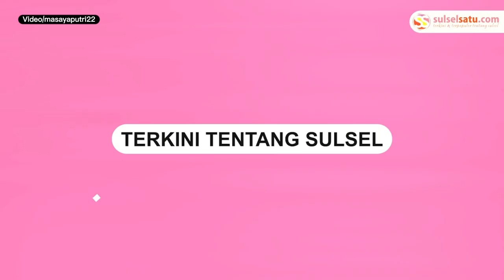Penculikan Siswi SMA Kelas 1 di Bandung, Pelaku Diduga Sang Mantan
SULSELSATU.com - Seorang siswi SMA kelas 1 di Bandung, Jawa Barat diduga diculik oleh mantan kekasihnya.

Aksi penculikan tersebut terjadi di depan rumah Masayu Putri. Kejadian tersebut terekam kamera CCTV dan dibagikan di akun masayaputri22.

Diduga pelaku penculikan berjumlah 2 orang, di mana satu orang bertugas menculik dan satunya lagi mengendarai sepeda motor.

Peristiwa penculikan terjadi pada Minggu, 7 Mei 2023 malam dan hingga malam 8 Mei 2023, korban belum ditemukan.

Masayu Putri meminta agar informasi penculikan tersebut disebarkan untuk membantu mencari korban.
Video terkini dan terbaru..